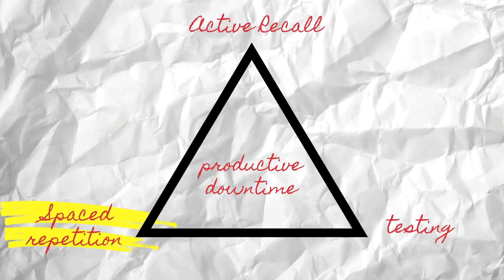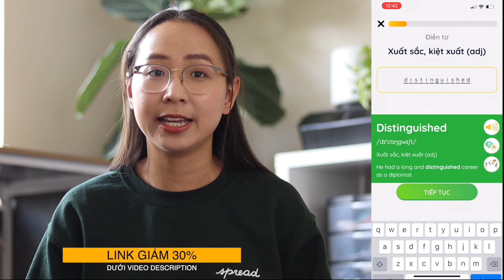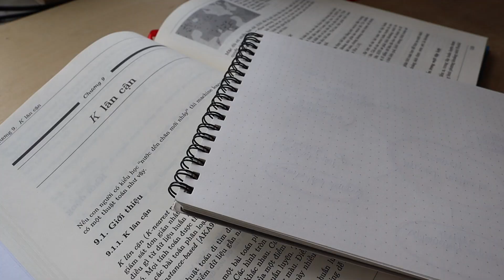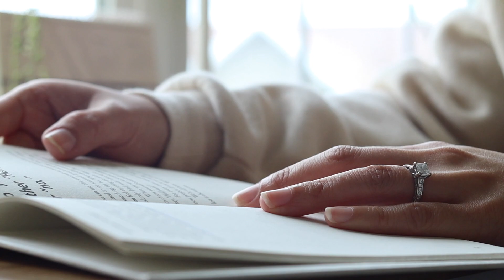Ôn thi THPT Quốc gia bằng một Framework | Cách ôn thi ở nhà và online hiệu quả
Một framework (mô hình khoa học) giúp các bạn học ôn thi THPT Quốc gia tại nhà và online hiệu quả. Xem video trước của mình về Active Recall và Spaced Repetition

TIMESTAMP:
00:00​  Mở đầu
00:52 Framework
-- 01:28 Active recall
---02:32 Spaced repetition
---05:01 Testing
---06:07 Productive downtime
07:26 Áp dụng framework
08:49 Lời khuyên cho ôn thi online
11:24 Kết